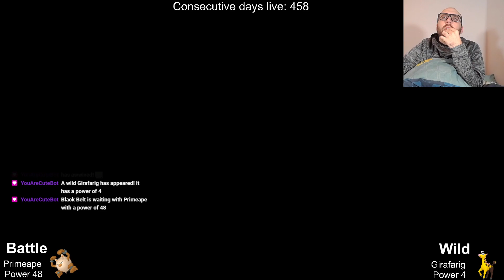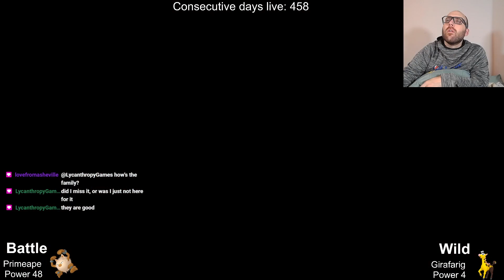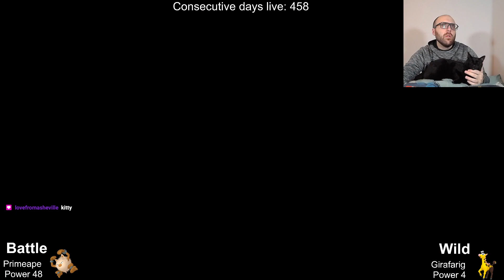Deponia part 8: Being a horrible person? Okay. Murdering baby dolphins too? I'm out